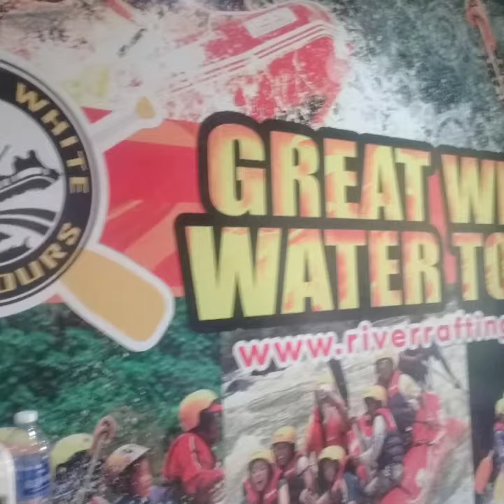CDO WATER RAFTING ADVENTURE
Jinkyology travels Pinas, Cagayan De Oro Adventure